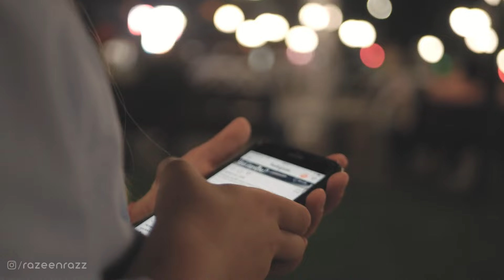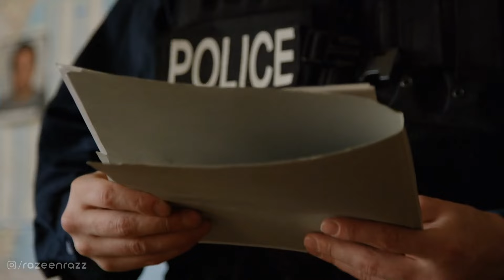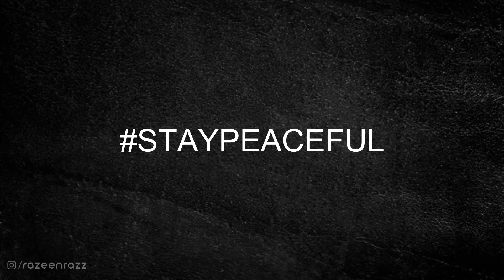ചതി വന്ന വഴി അറിഞ്ഞില്ല...! അനിയനെപ്പോലെയായിരുന്നു അവൻ അവൾക്ക് | Khushbu Malayalam Gujrat | Razeen